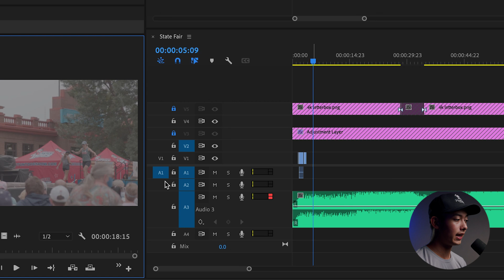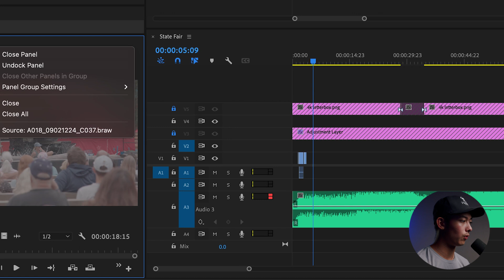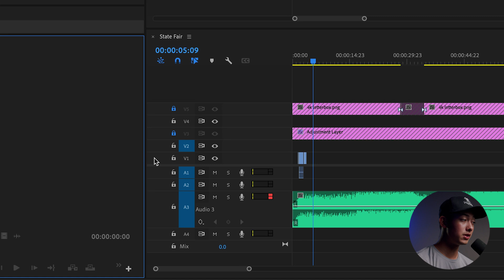The FIX For No Audio or Video Coming to Timeline | Premiere Pro CC 2021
In this tutorial I go over the simple solution for when your audio or video won't drag down to the timeline in Premiere Pro. This is something I see very frequently, and the solution is as simple as clicking one button. Hope it helps!

Want to learn more tips and tricks like this to take your editing to the next level?